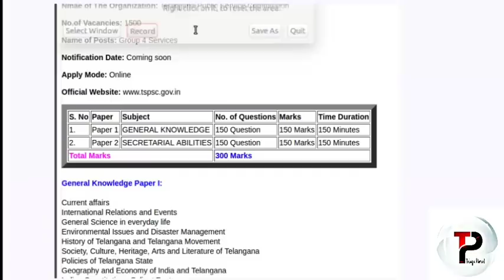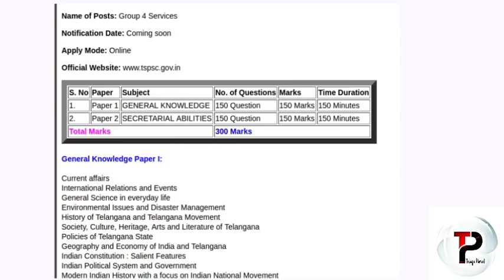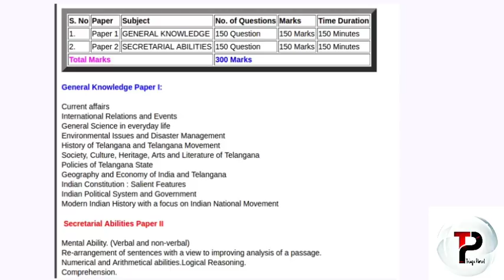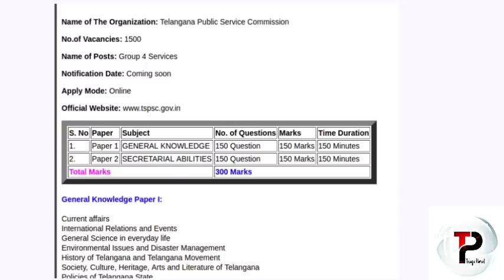group 4 notification 2018 for 1500 posts full syllabus & exam pattern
to day i giving information about group 4 posts full syllabus and exam pattern.